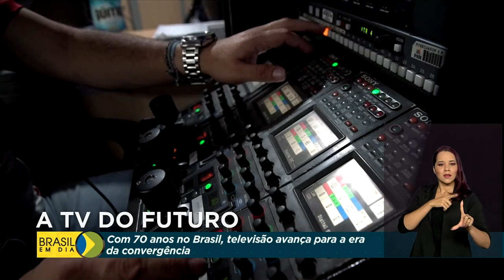TV brasileira completa 70 anos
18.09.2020 - Hoje faz 70 anos que a televisão chegou ao Brasil, e não demorou pra se tornar a queridinha nacional. Depois dessas décadas, novos conceitos: interação, integração e inovação tecnológica. É a TV 3.0, a televisão do futuro.